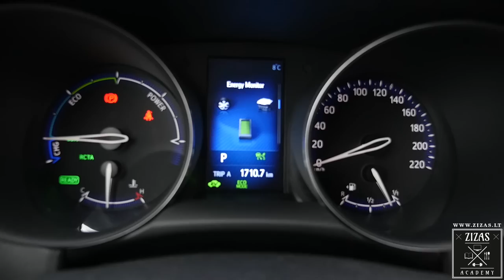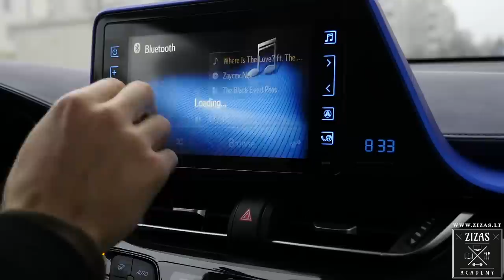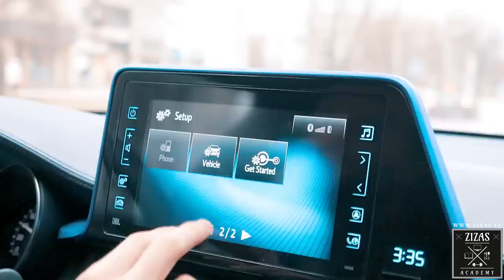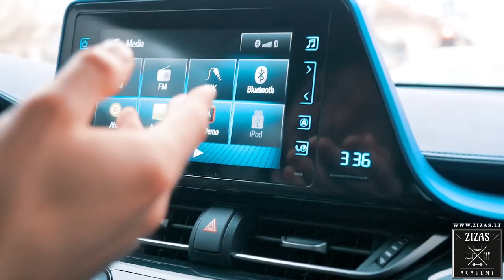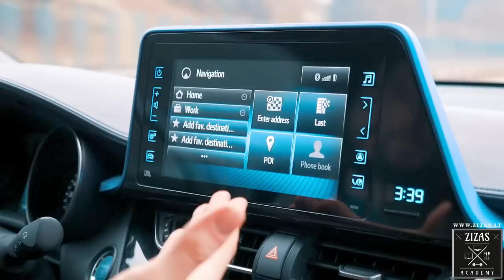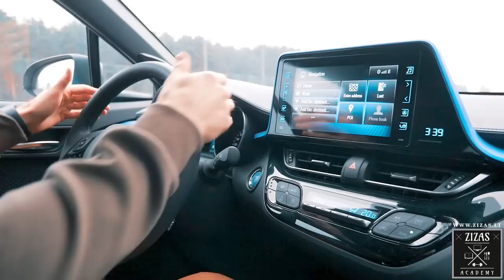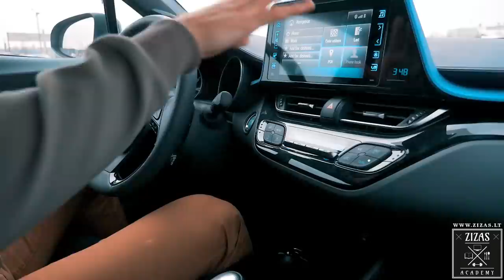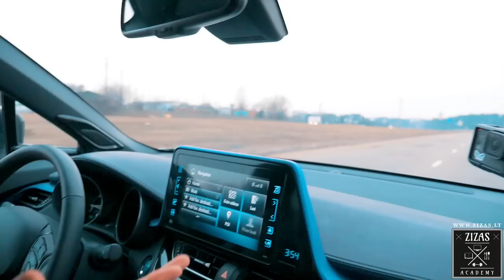Toyota CHR Hybrid apžvalga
SVARBUS PRANEŠIMAS: aš esu PRIEŠ chuliganišką ir pavojingą vairavimą. Visada užsisekite diržą bei vairuokite saugiai bei atsakingai, draugai.
Draugai, praeituose video aš gan neigiamai atsiliepiau apie Toyota automobilius ir į mane kreipėsi Tokvila atstovai ir pasiūlė pakeisti susidariusią nuomonę apie jų automobilius. Šį kartą su Jumis testuosime specialiai Europos rinkai sukurta NAUJAUSIĄ Toyota gaminį - C-HR. Miesto hibridinis krosoveris.
- GoPro action kameros, DJI dronai, stabilizatoriai bei kita kokybiškam filmavimui skirta įranga
- didžiausias NEMOKAMAS automobilių skelbimų ir ne tik portalas Lietuvoje